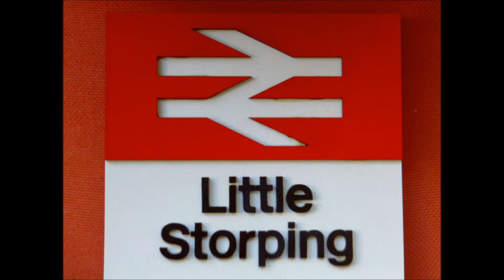Little Storping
N Gauge layout under construction. Small Station Little Storping with factory and surrounded by hills. Under construction.